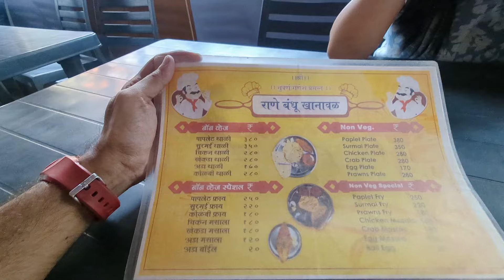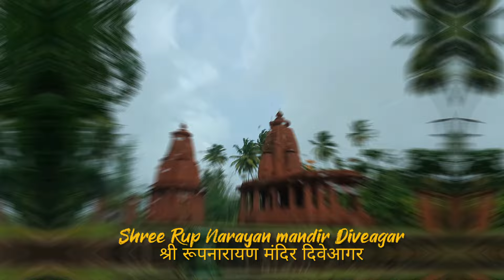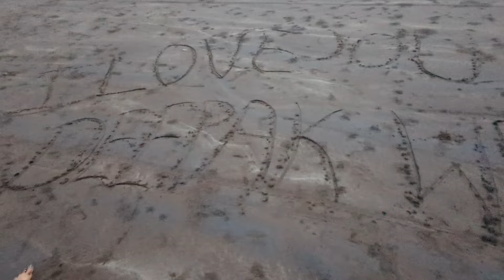Konkan At It's Best | 3 Days Plan | Coastal Drive | मराठी (Aesthetic Travel Vlog)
🤗🤗🤗 Welcome 🤗🤗🤗

Follow the Shruti Deepak Wagh YT Channel channel on WhatsApp for exclusive insights

स्थळ पुणे, wife, helping your love, big boss, petrol, tvs bike, spending time with your love, marathi vlog, marathi video, diveagar beach, how to reach diveagar, how to reach konkan, Srivardhan Beach